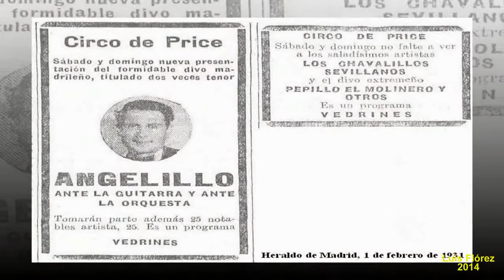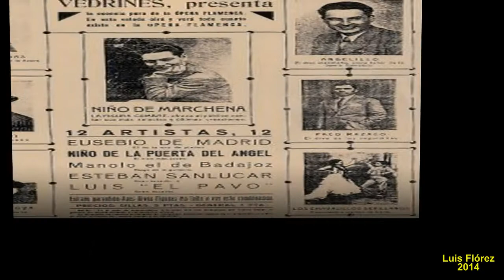Tus ojos negros Angelillo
Tus Ojos Negros - Angelillo. Otra memorable interpretación del gran Angelillo. Hany muchas versiones de esta cancion en YouTube, pero faltaba la de Angelillo, y aquí la hemos montado en otro video para el recuerdo..Disfrutemos estas viejas e inolvidables canciones..